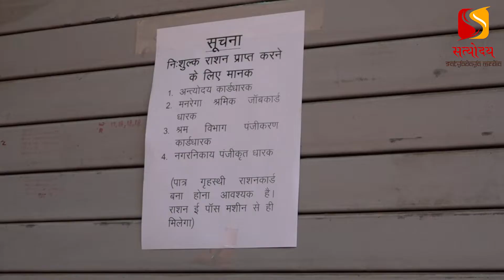प्रदेश की सभी सरकारी राशन दुकानों पर निःशुल्क राशन वितरण शुरू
निर्धन व कमजोर आय वर्ग के लोगों को लाॅकडाउन के बीच राहत देने के लिए प्रदेश की सभी सरकारी राशन दुकानों पर निःशुल्क राशन वितरण शुरू कर दिया गया है। इन दुकानों से श्रमिकों को भी मुफ्त में राशन दिया जा रहा है। जिलाधिकारी अभिषेक प्रकाश ने बुधवार को शहर के विभिन्न इलाकों में राशन वितरण का निरीक्षण किया। डीएम ने बताया कि पूरे जनपद में सरकारी राशन की 1242 दुकानें हैं। इनमें से 600 देहात इलाकों में हैं, बाकी की शहरी क्षेत्रों में हैं। सरकार के निर्देश पर पूरे प्रदेश में यह व्यवस्था शुरू की गयी है।